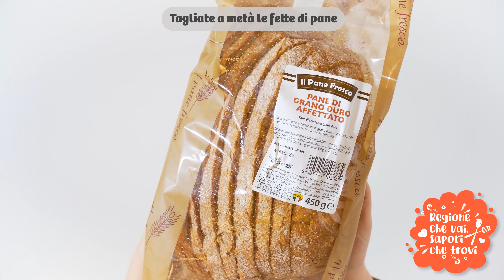Crostino invernale con base di stracchino, funghi e speck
Un antipasto che profuma di bosco, veloce da preparare e ricco di gusto! Segui la ricetta e prepara insieme a noi i Crostino invernale con base di stracchino, funghi e speck.